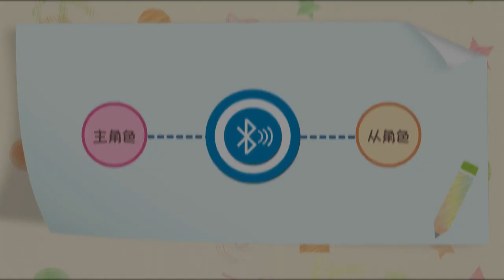藍牙傳輸距離 藍牙的傳輸距離